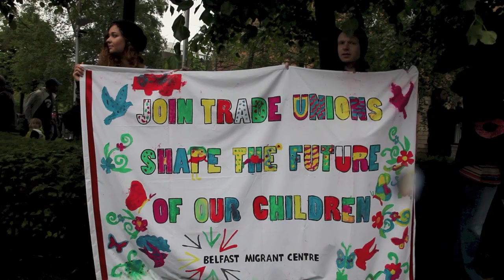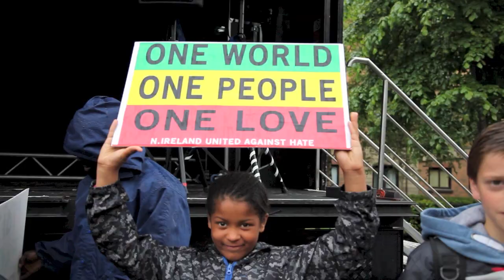Belfast March to Unite Against Racism 7th June 2014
PRESS RELEASE

UNITE AGAINST RACISM

Major anti-racism march planned for Belfast - Saturday 7 June, 2pm

Plans for a major march against racism in Belfast have been announced by Amnesty International, the Northern Ireland Committee of the Irish Congress of Trade Unions (NIC-ICTU) and the Northern Ireland Council for Ethnic Minorities (NICEM).

The march through central Belfast is planned for Saturday 7 June at 2pm with marchers asked to gather from 1:30pm in Writers' Square in Belfast.

The organisers say the purpose of the march is to reassure ethnic and religious minorities in Northern Ireland that they are a welcome and integral part of the community and to call for effective and united political leadership against racism.

A spokesperson for the organisations behind the march said:

"In the face of a worrying rise in racist attacks and in the absence of the promised Racial Equality Strategy and the lack of coherent political leadership from the Northern Ireland Executive, this march gives ordinary people from across the community a chance to take a stand against racism.

"This march is a coming together of civic society to show solidarity with all ethnic and religious minorities in Northern Ireland. We invite people of all nationalities and ethnic origin, of all religions and none to join us in standing up for the rights of everyone to live free of fear and discrimination in Northern Ireland."

Plans for the march have been submitted to the PSNI and the Parades Commission.

Ends